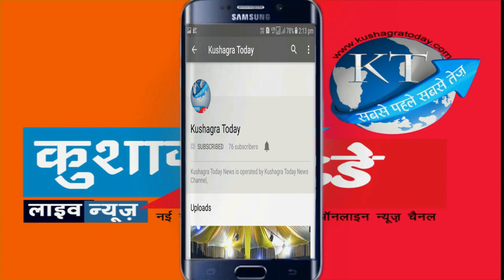लाखों रुपए की लागत से बना भवन में बारिश होते ही टपकने लगता है पानी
हंडिया / घटिया निर्माण की  भेट चढ़ा लाखों का भवन  शिकायत के बावजूद भी नहीं हो रही है कार्यवाही कार्यकर्ता एवं छात्र-छात्राएं  परेशान ग्राम पंचायत नयापुरा द्वारा 5 वर्ष ग्राम के आंगनबाड़ी केंद्र का ₹4 लाख रुपये की लागत से आंगनबाड़ी  केंद्र क्रमांक 2 के भवन का निर्माण कर किया गया था निर्माण कार्य घटिया स्तर का होने के चलते भवन की छत से बरसात के दिनों में अधिक मात्रा में पानी टपकने से छात्र-छात्राओं को भारी परेशानी का सामना करना पड़ता है